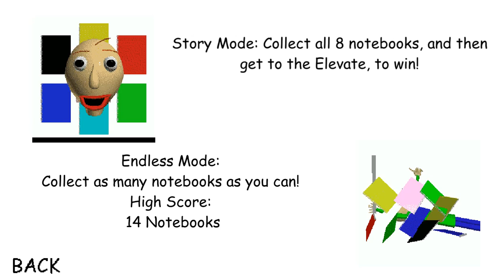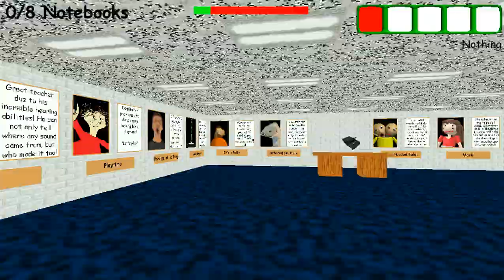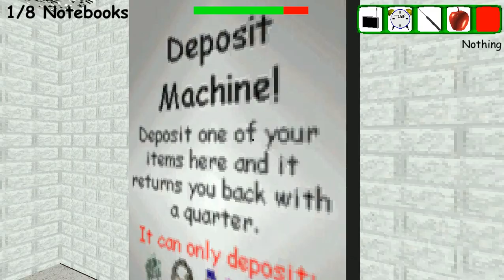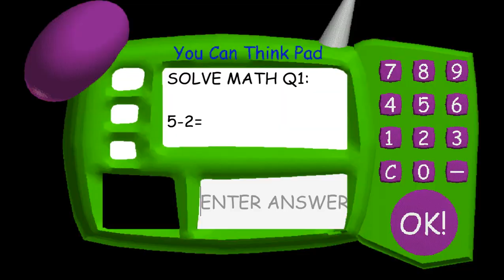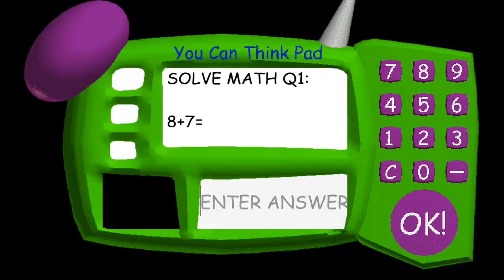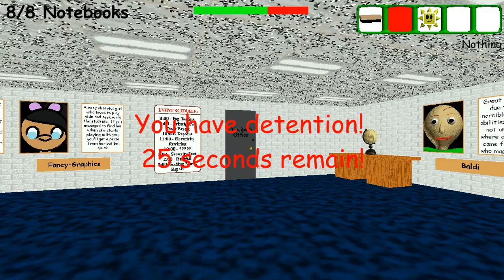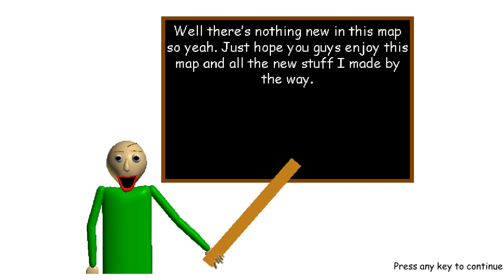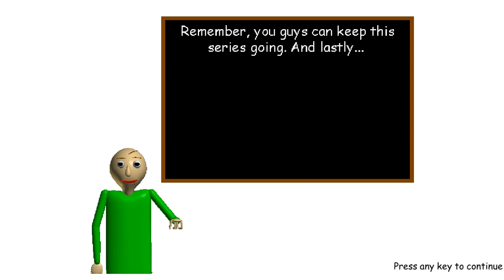BBRMS The Cathodic School V1.1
this recording took like 15 minutes, but at least it's done.

Game by: @paulor94